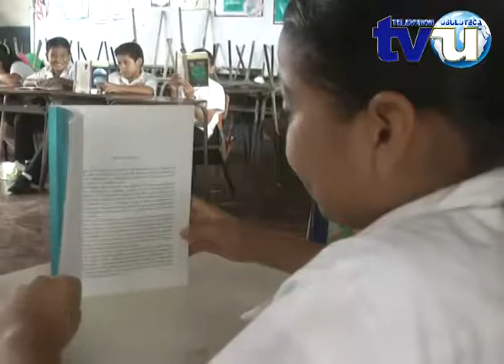Fomentan hábito de la lectura en estudiantes de Centros Escolares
En esta penúltima semana del mes de abril se celebra en varios países del mundo el día internacional del libro, en Usulután esta celebración tiene sus seguidores ya que desde la casa de la cultura del municipio se están realizando una serie de actividades encaminadas a promover el hábito de la lectura.
En el Centro Escolar Colonia El Naranjo los estudiantes de cuarto, quinto, y sexto grado fueron parte de lectura dirigida de escritores salvadoreños que lideró el director la Casa de la Cultura.
La idea de este tipo de actividades es promover el amor a la lectura, pero eso cuesta cuando estos hábitos no son fomentados ni por los mismos docentes, eso asegura Carlos Rodríguez.
Este tipo de actividades se mantendrá en varios centros educativos durante esta semana que se celebra el día internacional del libro.